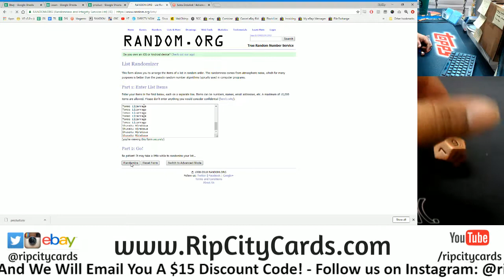9/28 Daily $100 Giveaway